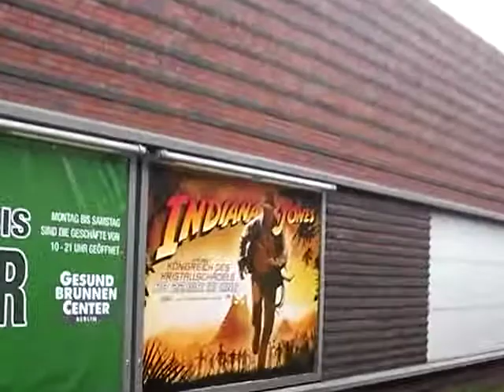Berlin Part 16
Waiting for the train.